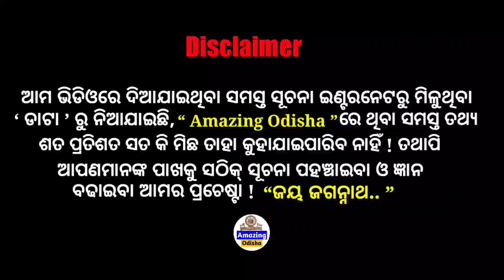ସଂସାର ଛାଡି ସନ୍ୟାସ ହେଲେ ଅନୁଭବ ମହାନ୍ତି । ସାରା ଓଡ଼ିଶା ଆଶ୍ଚର୍ଯ୍ୟ, ଏମିତି କାହିଁକି କଲ..?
NB👉 IF YOU OWNER OF ANY THIRD PARTY
IMAGE VIDEO MUSIC IN THIS VIDEO IF I AM
USING IT .IF YOU THINK I WILL MISS USING OF YOUR PRODUCTS PLEASE TELL ME BEFORE YOU TAKE ANY ACTION I WILL REMOVE IT IN 24 HOUR THANKS YOU.

Permitted By Copyright Status That Might Otherwise Be Infringing.

THANKS FOR
WATCHING.